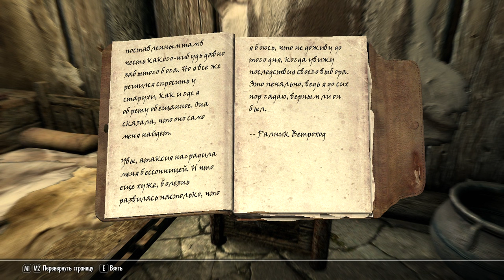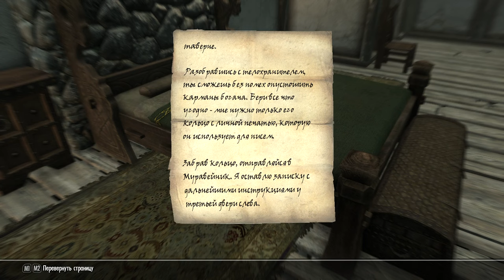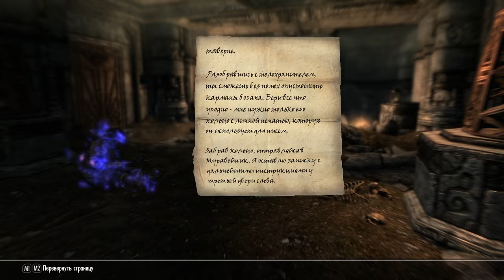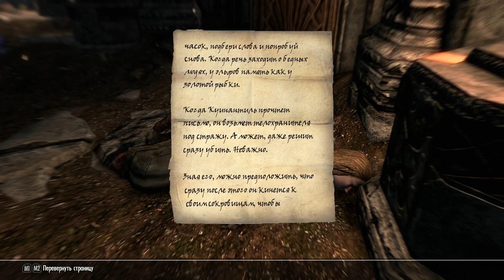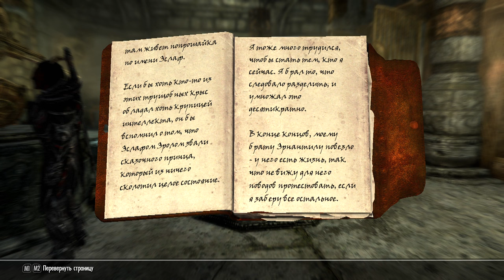Skyrim-выживач. Последнее желание. Богатство. (Удачливый сын).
Не хотел бы в Маркарт заходить. Я на 69-м уровне и в Маркарте еще не был.

Процесс до ума не довел, так как посохоносец Дженасса подыскала проблем на ровном месте. Ну, я в общем и так понял, что не стоит браться за этот вариант.